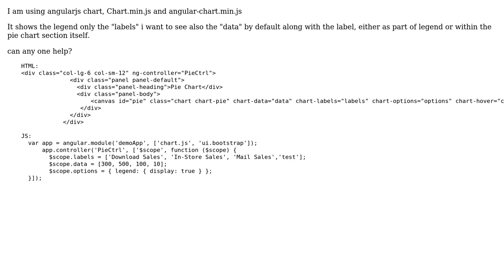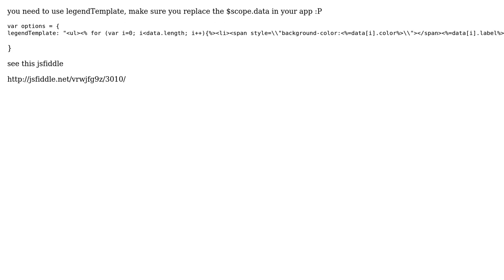Angular chart how to show the legend data value by default along with legend name (2 Solutions!!)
Angular chart how to show the legend data value by default along with legend name

With thanks & praise to God, and with thanks to the many people who have made this project possible! | Content (except music & images) licensed under CC BY-SA | Music | Images & others | With thanks to user Nattu Raju user Krish user Alpan Karaca and the Stack Exchange Network Trademarks are property of their respective owners. You are responsible for your own actions.